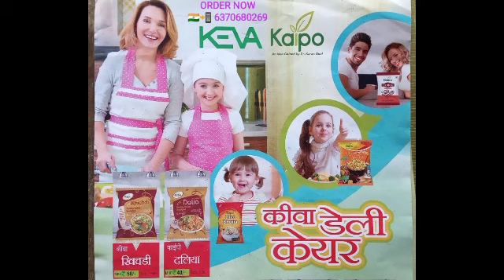KEVA DAILY CARE PRODUCTS 🛒🇮🇳 Order Now 📲 6370680269 🌿